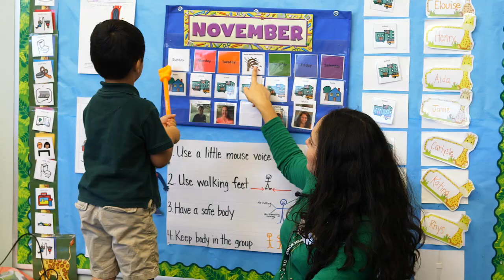About The Parish School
Learn more about The Parish School and how it supports children who have communication delays and learning differences.

Since 1983, The Parish School has educated children ages 2-12 who have communication delays and learning differences, empowering them with the tools to succeed.

This nationally recognized, special needs school in Houston provides an education for the entire family within the environment of a nurturing and safe 17-acre campus with on-site pediatric therapy clinic, The Carruth Center.

Our personalized academic approach – with a focus on communication skills, social learning, nature, independence and the arts – allows children not just to grow, but to thrive.